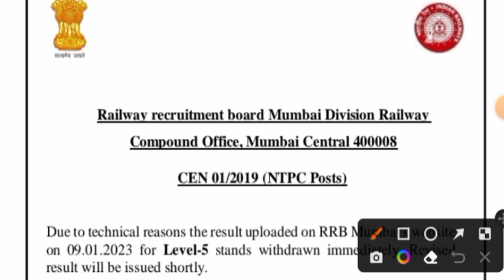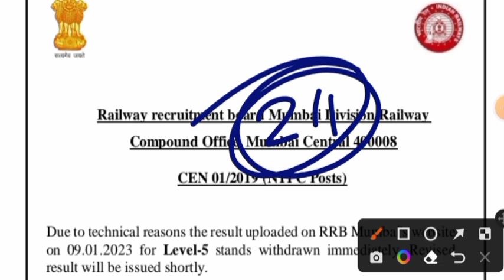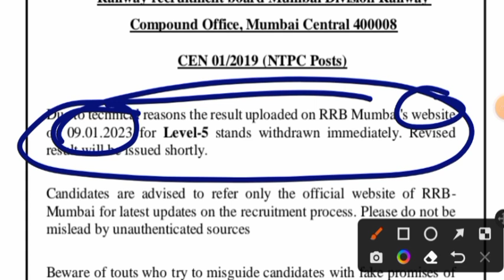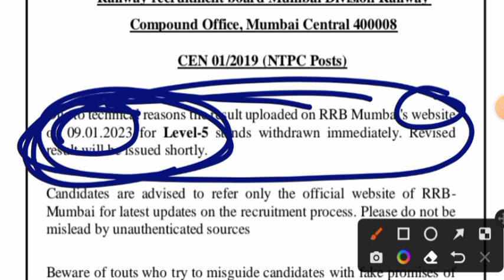RRB बहुत बड़ी UPDATE RESULT में गड़बड़ी पूरा RESULT WITHDRAW किया REVISED RESULT आएगा NEW CUTOFF